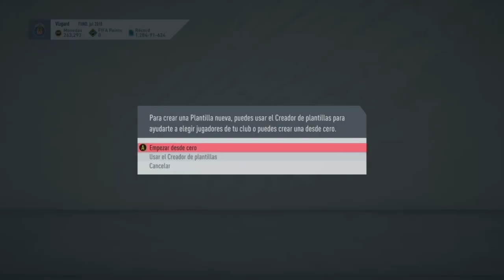SOLUCIÓN MAS BARATA A SBC DE "WATKINS TOTSSF" POR MENOS DE 90K MONEDAS || FUT 20